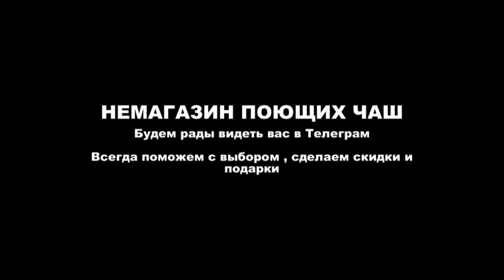18,5 см f 180, g 95 Hz СЕМЬ МЕТАЛЛОВ 1091гр 9500р N 126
18,5 см    f 180, g 95 Hz   СЕМЬ МЕТАЛЛОВ  1091гр      9500р    N 126